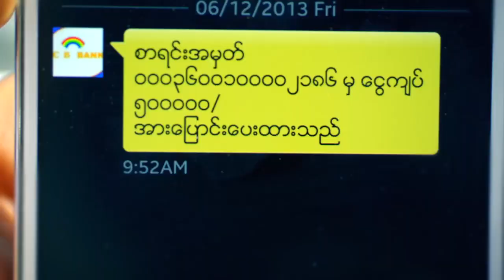အစားအေသာက္ေရွာင္ေနတဲ့ ေ႐ႊမႈံရတီ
"အစားအေသာက္ေတာ့ ေရွာင္ရတယ္။ အားကစားကေတာ့ သိပ္မလုပ္ျဖစ္ဘူး။ ညစာ စားခ်င္လည္း စားတယ္။ မစားခ်င္လည္း မစားဘူး။ အဓိကက ဆီေၾကာ္ေတြ မစားဘူး။ ေရခဲမုန္႔လည္း မစားဘူး။ ကယ္လုိရီမ်ားတဲ့ဟာ ဘာမွမစားဘူး။ ထမင္းလည္း မစားဘူး ဆိုေတာ့ေလ. ”